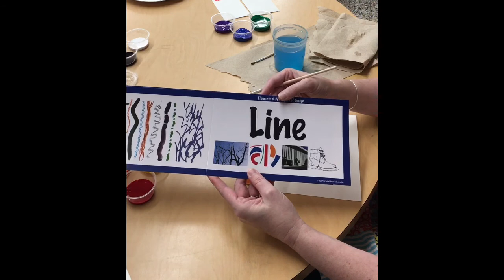Summer Art Program with Marathon Public Library: Primary Painting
Learn to use lines, shapes, and color to create a non-objective painting piece!